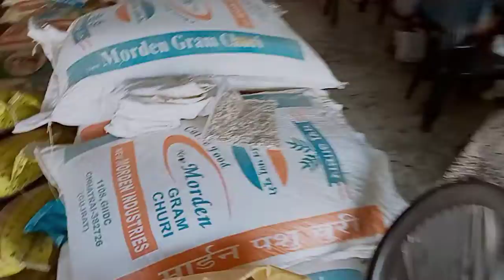khal mill me part 1